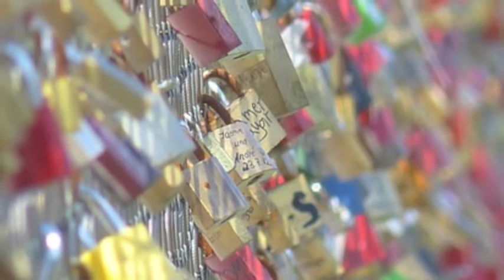Love Song (Liebeslied) Michael John Trotta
Love Song (Liebeslied) (3-pt Mixed (opt Bar.)/Piano)
Michael John Trotta
Text: Rainer Maria Rilke

Accessible vocal lines, harmonic interest, and a understated and spirited piano accompaniment, offer an access point to Rilke's mystical poetry.  The addition of the soaring violin double-stops are a musical illustration of the text, "one voice is drawn from two strings." While the obbligato may be covered by flute in cases where a violin is unavailable, the flute should play the upper notes of each double-stop.

About the text . . .

Rainer Maria Rilke (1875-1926) was Bohemian-Austrian poet and novelist. Rilke started collecting the poems in 1906 for his 1907 publication New Poems (Neue Gedichte). From this collection the poem Love Song (Libeslied) has been translated by the composer for this work. Known for his mystical poetry characterized by sweeping existential questions, this love song is an exciting journey to an interconnectedness of being that connects those who enter a relationship. The challenge posed is that of fully surrendering without losing oneself in the process. The poet answers the question by likening such a relationship to the strings of a violin, where one song comes forth from two strings. It is in this "sweetest song" (süßes Lied) where the dynamic combination exists as both "one" and "two" at the same time.

Liebeslied

Wie soll ich meine Seele halten, daß
sie nicht an deine rührt?
Wie soll ich sie
hinheben über dich zu andern Dingen?

Ach gerne möcht ich sie bei irgendwas
Verlorenem im Dunkel unterbringen
an einer fremden stillen Stelle, die
nicht weiterschwingt, wenn deine Tiefen schwingen.

Doch alles, was uns anrührt, dich und mich,
nimmt uns zusammen wie ein Bogenstrich,
der aus zwei Saiten eine Stimme zieht.

Auf welches Instrument sind wir gespannt?

Und welcher Spieler hat uns in der Hand?

O süßes Lied.

Source: Rilke, Rainer Maria. Neue gedichte. Im Insel-Verlag, Leipzig, 1920.